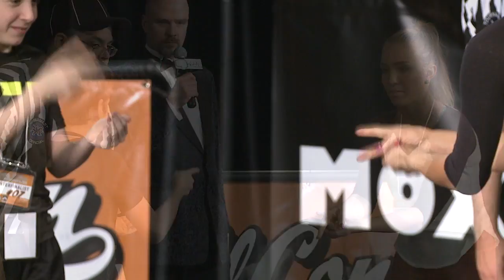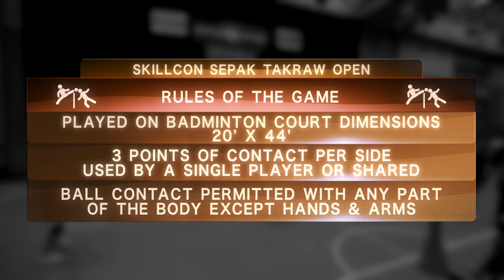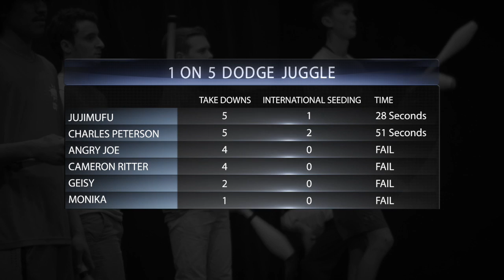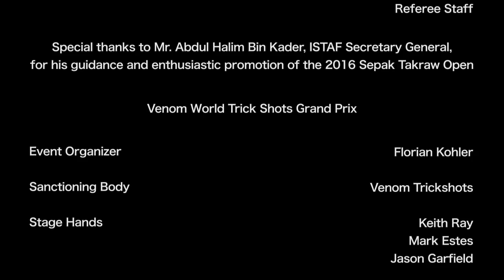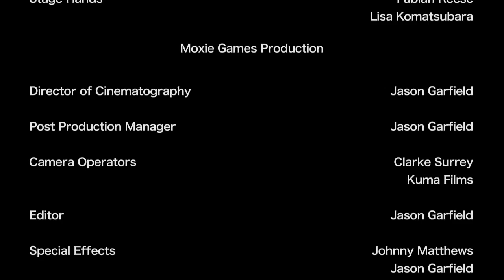MOXIE GAMES 1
The Moxie Games, hosted by Penn Jillette of Penn & Teller and best selling author, are a convergence of viral skills and sports including combat juggling, bottle flipping, pool trick shots,  Dodge Juggle, martial arts volleyball, rock paper scissors, powerlifting, eSports, STEAM organized robot battles, and many more.

The Moxie Games are currently held at SkillCon, the ultimate Skill Convention. Each event generates a new season of the Moxie Games.

Sports Featured: Headis, WJF Overall Championship, Pool Trick Shots, Rock Paper Scissors, Sepak Takraw, Dodge Juggle, Bottle Flipping, Combat Juggling, Foot Darts, Acro Integration, Speed Cube Solving, Knockerball